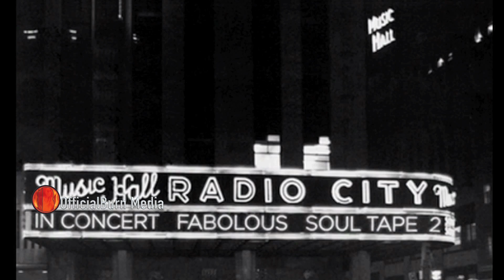FABOLOUS - Live Performance @ Webster Hall "Breathe"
Add us on Facebook Filmed and Edited by OfficialBurn Media